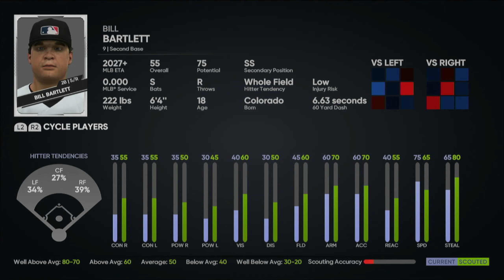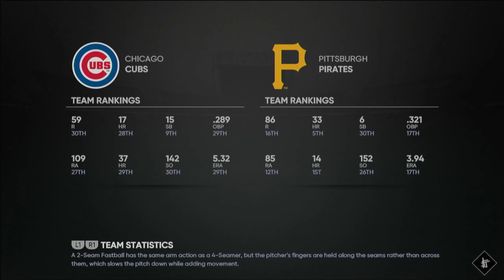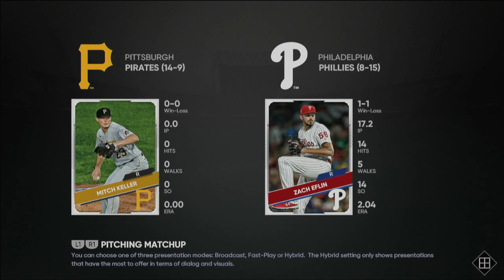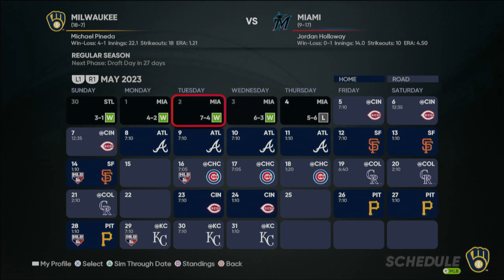MLB The Show 21: Pittsburgh Pirates Legend Franchise | Season 2 | Episode 4 (Commentary)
Pittsburgh Pirates "Legend" Franchise

* Legend Difficulty
* A Mix of Sim & Manual Play
* Roster Moves/Draft/Offseason
* 2022 Preseason Rosters

Settings:
Hitting Difficulty: Legend
Hitting View: Zoom
Hitting Interface: Zone (Flick)
Pitching Difficulty: Legend (Pinpoint)
Throwing Interface: Button Accuracy
Gameplay Style: Simulation
Injuries: On

Cover Athlete: Kwang Hyun Kim (IP 6.1, H 3, SO 6, BB 2, ER 0) Player of the Game: Episode 3
Credit: Karl Casey @ White Bat Audio for the sweet synthwave

00:00 Intro
03:45 Game 19
1:07:13 Post-Game
1:11:40 The Sims
2:02:00 Episode Recap & Outro